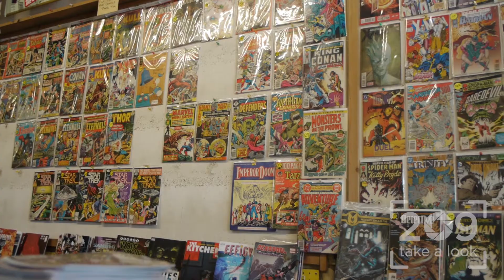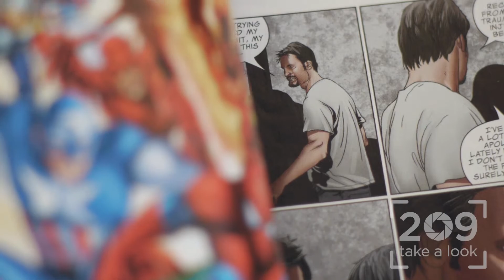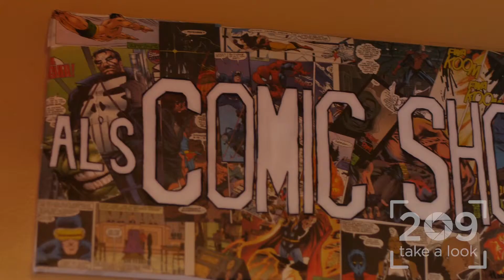209 Take a Look - Al's Comics